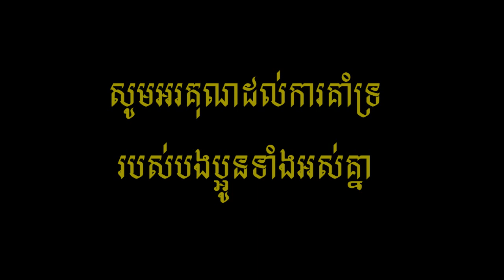ព្រោះនាងមានប្ដី-ច្រៀងដោយ ថន ស៊ីថុន & តាំង ស្រីពេជ្រ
(ចំរៀងមរតកដើម )
សូមអរគុណដល់ការគាំទ្ររបស់បងប្អូនទាំងអស់គ្នា